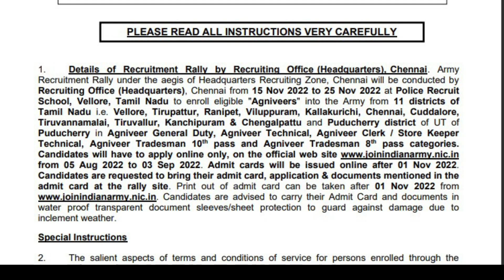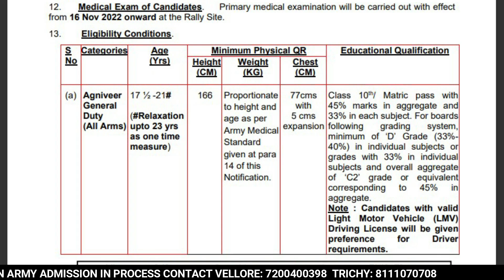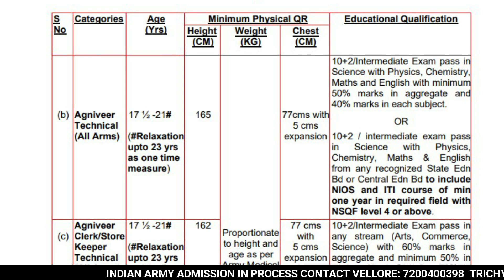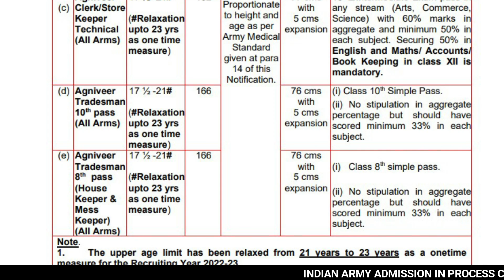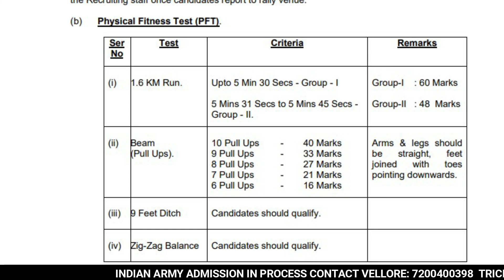சென்னை ARO வந்துவிட்டது | NOTIFICATION | CHENNAI RALLY.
அட்மிஷன் நடைபெறுகிறது

𝗢𝗡𝗟𝗜𝗡𝗘 𝗖𝗟𝗔𝗦𝗦 𝗔𝗗𝗠𝗜𝗦𝗦𝗜𝗢𝗡 - 𝗜𝗻 Process

✅ Online வகுப்பில் சேர்ந்த மாணவர்கள் விருப்பப்பட்டால்  மீதம் உள்ள கட்டணத்தை செலுத்தி நேரடி பயிற்சி வகுப்புக்கு அட்மிஷன் செய்து கொள்ளலாம்.